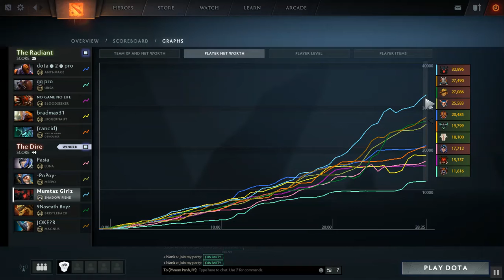Dota 2: Shadow Fiend 8MMR Special Skills at Necromastery & Presence Of The Dark Lord | Mumtaz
Related to Title:

INVISIBLE CHRONO ! Faceless Void Dota 2 -Special Time Walk- Mumtaz Part 1

INVISIBLE CHRONO ! Faceless Void Dota 2 -Special Time Walk- Mumtaz Part 2

DOTA 2 LUNA 27 Killing Spree - First Rank - 9.1 Victory Girl Double Kills - MMR 27 UNSTOPABLE Kills  FULL GAMEPLAY_0

DOTA 2 Phantom Assasin 16 Killing Spree - First Rank Victory Amazing Kills - MMR 16 UNSTOPABLE FULL GAMEPLAY

DOTA 2 - Drow Ranger MMR 5Kills And Strong Support

DOTA 2 - Pugna 11 Killing Spree Victory Girl Double Kills - UNSTOPABLE Kills Mumtaz 1

DOTA 2 - Spirit Breaker - Episode 10 - Mumtaz

DOTA 2 CHAOS KNIGHT Killing Spree - First Rank - 9.0 Victory Double Kills - MMR 21 UNSTOPABLE Kills Enemy Force FULL GAMEPLAY

DOTA 2 LUNA 27 Killing Spree - First Rank - 9.1 Victory Girl Double Kills - MMR 27 UNSTOPABLE Kills  FULL GAMEPLAY
I always prefer to play Dota 2 and other games or videos that are related to my life.
Today I play the fast and essential strategies, the task is to finish the game as early as possible in Dota 2 ! Thank you for visiting our channel!
Я всегда предпочитаю играть в Dota 2 и другие игры или видеоролики, связанные с моей жизнью.
Сегодня я играю быстрые и важные стратегии, задача состоит в том, чтобы закончить игру как можно раньше в Dota 2! Спасибо, что посетили наш канал!
我總是喜歡玩Dota 2和其他與我的生活有關的遊戲或視頻。
今天我玩快速而重要的策略，任務是盡快在Dota 2完成遊戲！感謝您訪問我們的頻道！
Jag föredrar alltid att spela Dota 2 och andra spel eller videor som är relaterade till mitt liv.
Idag spelar jag de snabba och nödvändiga strategierna, uppgiften är att avsluta spelet så tidigt som möjligt i Dota 2! Tack för att du besökt vår kanal!
الاشتراك والتعليقات! شكرا لمشاهدتك!
Inskrywings en kommentaar!
Dankie dat U gekyk het!
Dzięki za oglądanie!
Subscribes and comments!
订阅和评论！谢谢你看！
Et subscribes comment!
Tibi gratias ago pro vigilantes!
सदस्यता और टिप्पणियां! देखने के लिए धन्यवाद!